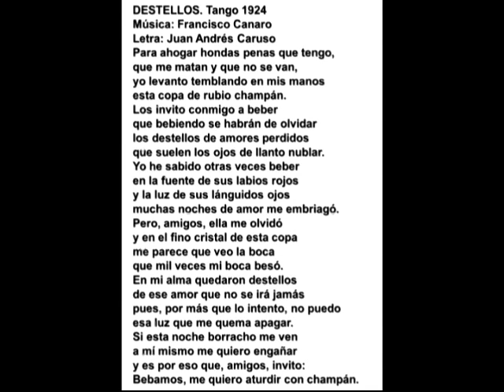DESTELLOS 002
BUENOS AIRES DEL 40 TE BRINDA LA DISCOGRAFÍA DE CARLOS LAGOS.